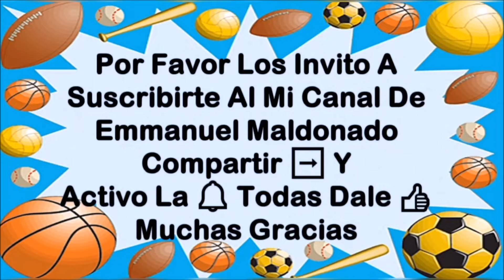Mi CDMX desde las alturas